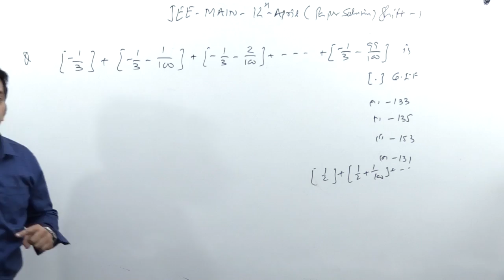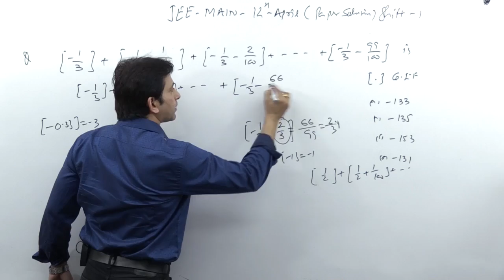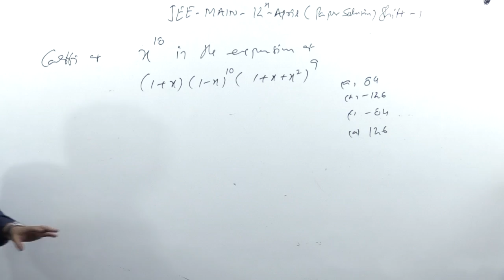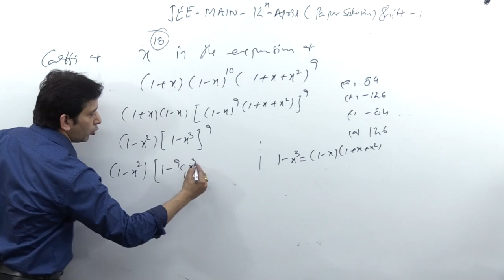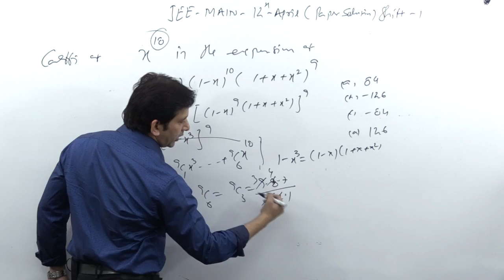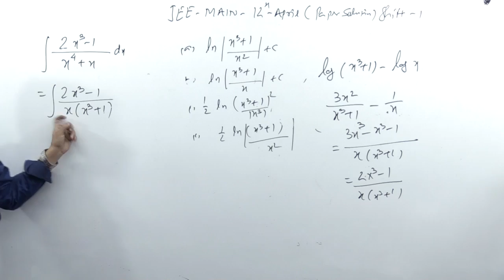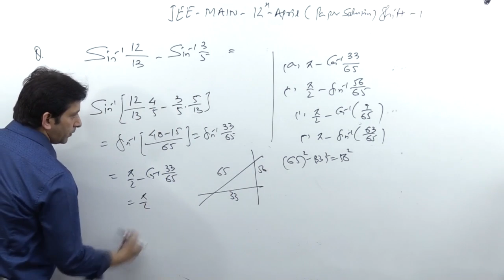IIT - JEE MAIN | 12 - April - 19 | Shift - 1 | Paper Solution | Part - 1